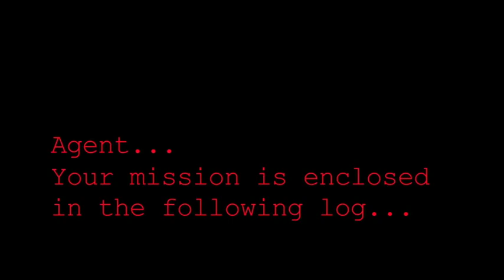Short Film Clip- Brent street 2012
Assessment for brent street

A Big Thank you for Joseph for filming and editing!

Featuring:
Seth Drury
Liam Hall
Sabrina Ryan
Janessa Meechan
Hayley-Jane Cassar
Emma Giacca
Kino Mchugh
Emily Pearce